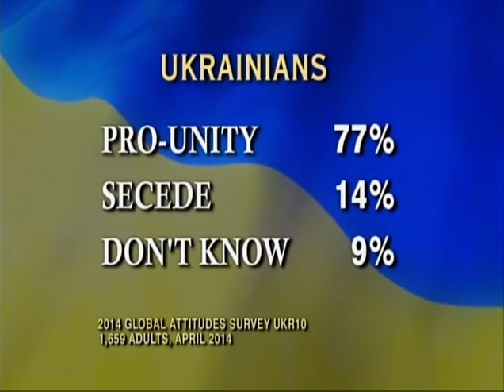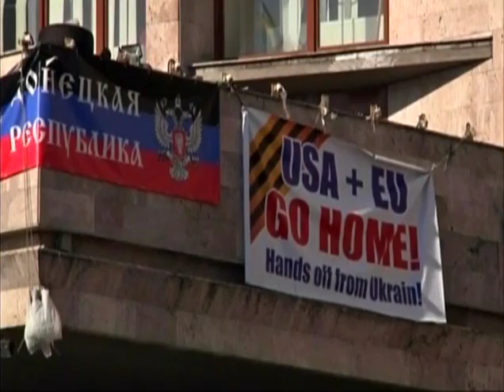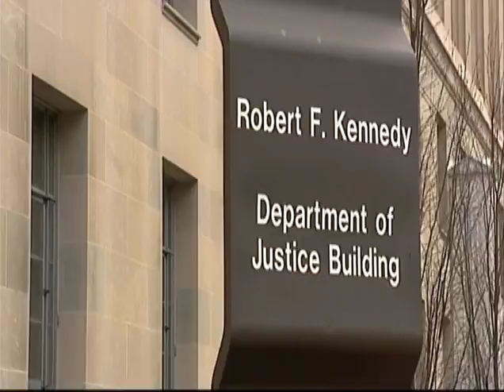The McLaughlin Group 5/9/14